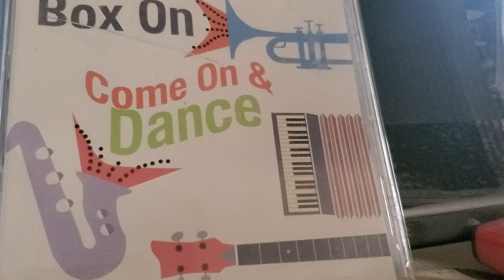Bill Shibilski's Polka Party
Courtesy from Polka Jammer Network